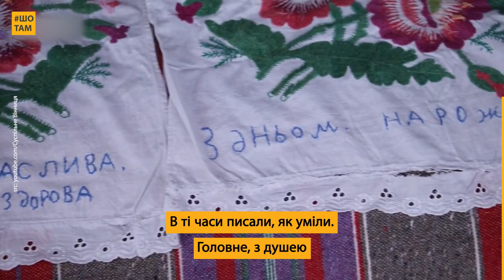Відреставрувала хату прабабусі та створила музей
Відреставрувала хатину своєї прабабусі й перетворила її на етномузей!

Олена Присяжнюк із Крижополя переїхала до села, де минуло її дитинство, та привела до ладу родинну оселю. У ній Олена знайшла старовинні речі, які належили її прабабусі: рушники, подушки, наволочки, елементи інтер'єру, виконані за унікальними українськими традиціями. Про свій спадок Олена розповідає у блозі.

Ми щодня шукаємо для вас історії українців, які надихають і додають віри в наш народ. Якщо ви хочете бачити більше схожого контенту, ставайте Добродієм ШоТам